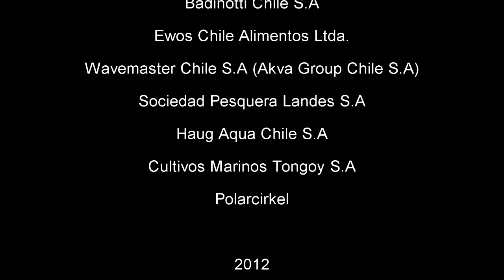Video programa Corvina 2012 - 2014